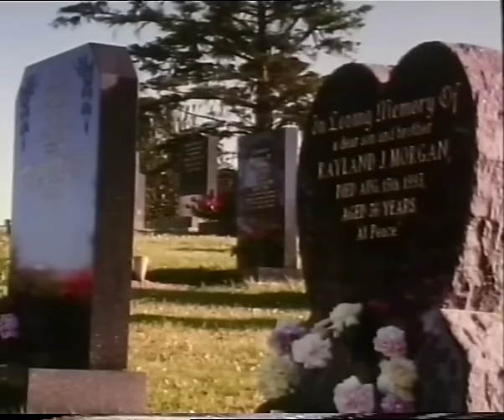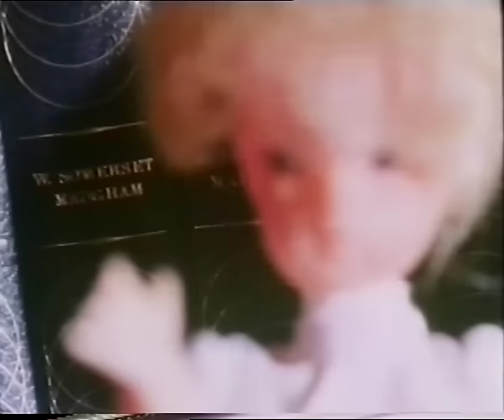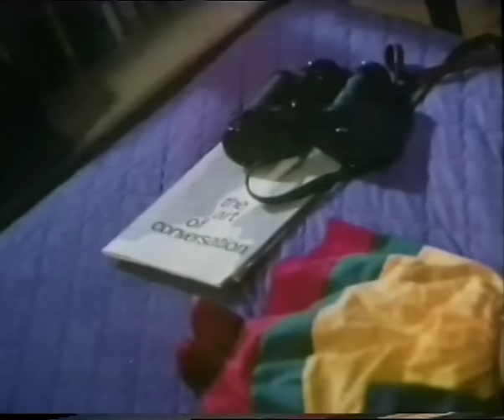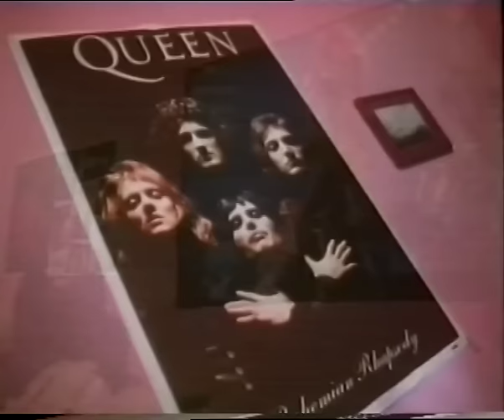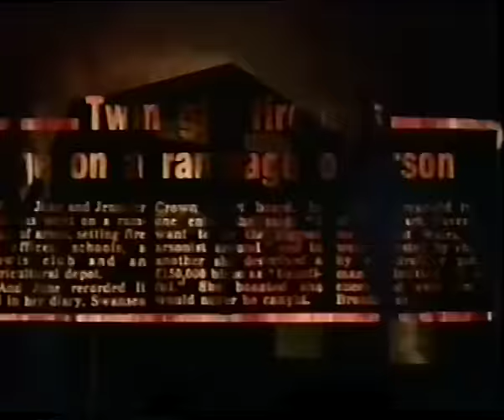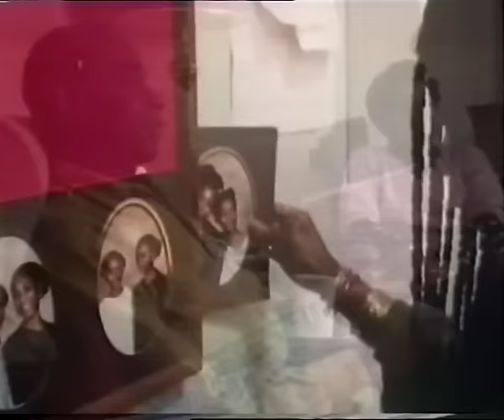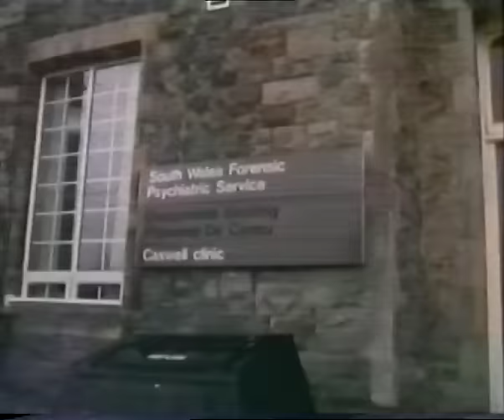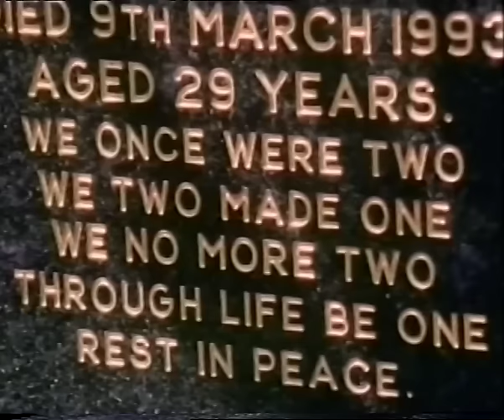Silent Twins: Without My Shadow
Documentary about the twins June and Jennifer Gibbons of Barbadian descent, born in 1963 and raised in Yorkshire and Devon, England, and in Wales, near Royal Air Force bases where their father worked as a technician. Their elective mutism was a manifestation of a psychological bond that at once sustained and strangled them, cutting them off from vital relations with anyone else. For most of their lives they were deaf to voices other than their own, cut off from the discourse of the family and the larger community surrounding them. Relies heavily on interviews with June Gibbons after the sudden death of Jennifer in 1993.